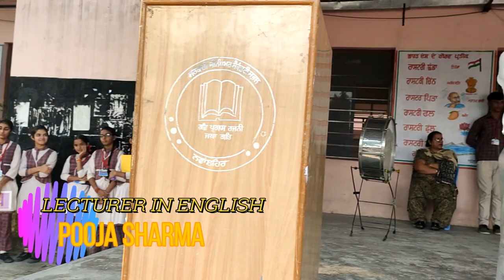Root Word of the Day being Presented By Ms. Pooja Sharma Lecturer in English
Topic - Root Word of the Day  "Hydro"